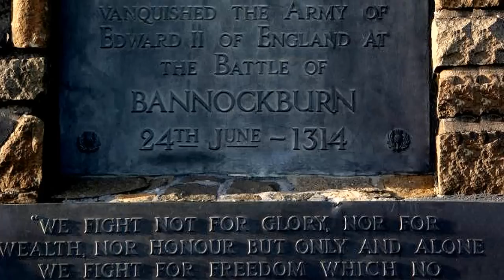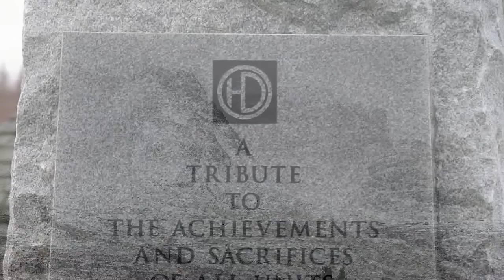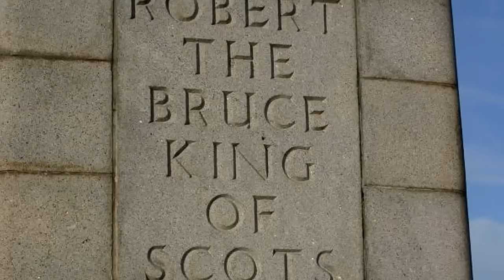🎵💥Braveheart Trilogy💥Royal Scots Dragoon Guards💥🎵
Braveheart Trilogy performed by The Royal Scots Dragoon Guards.
The World Famous Royal Scots Dragoon Guards have been at the forefront of Pipe music since first achieving world wide fame in 1972 when their haunting version of "Amazing Grace" rocketed to the top of the charts all around the world.The Royal Scots Dragoon Guards are Scotland`s senior regiment and only regular cavalry regiment. The Regiment was formed in 1971 from the amalgamation of  the 3rd Carabiniers ( whom were themselves the result of the amalgamation of the 6th Dragoon Guards  the Carabiniers and the 3rd the Prince of Wales Dragoon Guards  in 1922) and The Royal Scots Greys (2nd Dragoons).
The Royal Scots Dragoon Guards are Scotland’s most senior and only regular cavalry regiment, formed in 1678. The Regiment has recently re-rolled to Light Cavalry after 75 years in tanks and has also moved from Germany to Fife. The Regiment is currently undergoing training to be at readiness as the Light Cavalry Regiment of choice.
The new role of Light Cavalry is at the forefront of the British Army’s organisation, primarily as a mounted combat unit, but also working alongside other armies around the world. The Royal Scots Dragoon Guards form the main armoured force for the 7th Armoured Brigade, The Famous Desert Rats.
I hope you enjoy viewing 😀